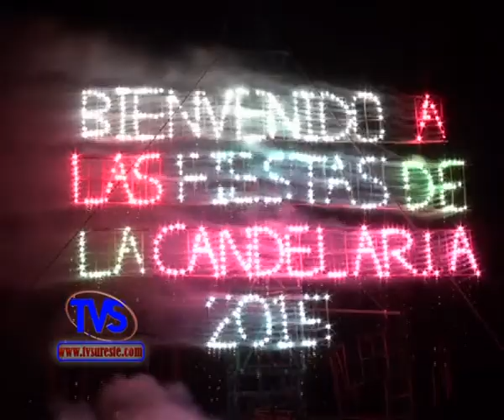Tvs Noticias.- Importante Afluencia De Visitantes Se Registra En Tlacotalpan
- Importante Afluencia De Visitantes Se Registra En Tlacotalpan